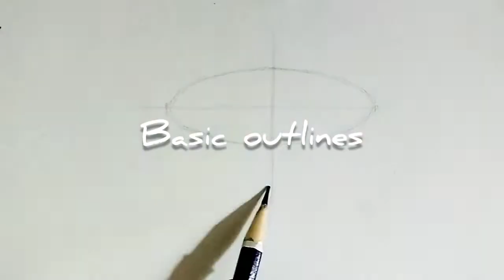How to draw a bowl | realistic pencil sketch